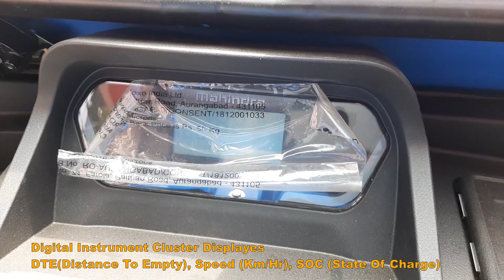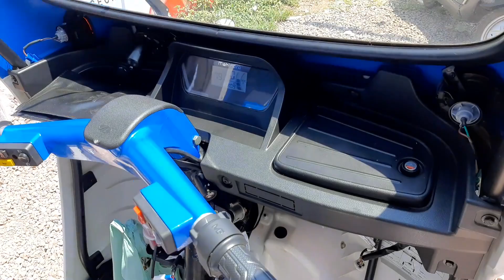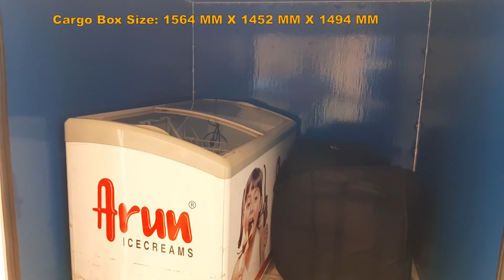Mahindra Electric 3-Wheeler Comparison, Mahindra Treo Auto Rickshaw, Treo Zor Pickup and Treo Zor DV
Mahindra Electric Vehicles Comparison, Mahindra Treo Auto Rickshaw, Treo Zor Pickup and Treo Zor DV

Mahindra Treo Auto Rickshaw Ex-showroom Price 1.63 Lakh, Mileage 141 Km/Full Charge

Mahindra Treo Zor Pickup  Ex-showroom Price 2.79 Lakh, Mileage 125 Km/Full Charge

Mahindra Treo Delivery Van Ex-showroom Price 3.08 Lakh, Mileage 125 Km/Full Charge

Vehicle Courtesy: Bharath Motors, Thiruvalla. Ph: 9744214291